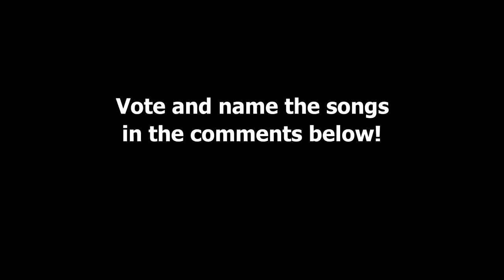Mordhau Battle of the Bards 2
I must occasionally defend my title as Greatest Mordhau Bard.  This episode featuring Jandles as the Challenger.

Name the songs and vote on the winner in the comments!

Battle of the Bards 1 coming soon!